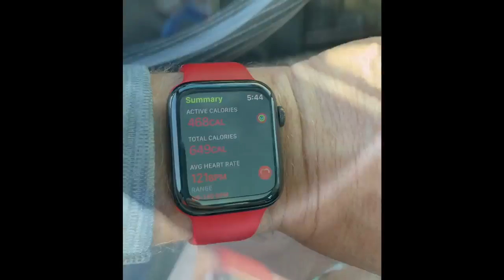Wabash Trace Nature Trail | Orthodontist Bartlett, NE | Braces and Invisalign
Dr. Weber & his family went on a bikeride at @Wabash Trace Nature Trail! Of course, they had to celebrate with a (double) scoop of icecream! 😋🍦 We're just impressed you could video & bike, Dr. Weber! 🤣 Tag us @drtomweberortho in your socialdistancingactivities!

Omaha, Nebraska's finest Orthodontist, Dr. Tom Weber offers amazing orthodontic treatment to children, teens & adults with Braces, Invisalign treatment, and Damon braces! Our Omaha office proudly serves the surrounding areas of Millard, Elkhorn, and Gretna NE!

to schedule your virtual or in-office complimentary consultation!

Our Location:
📍2422 S. 179th Street Omaha, NE 68130